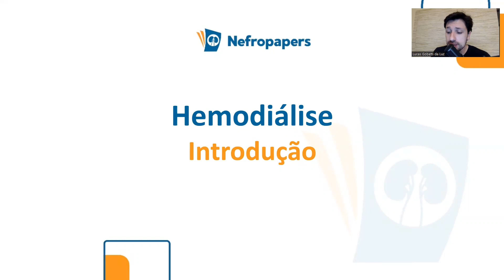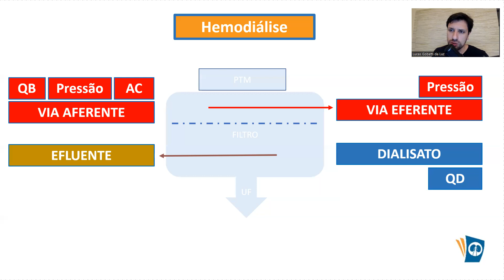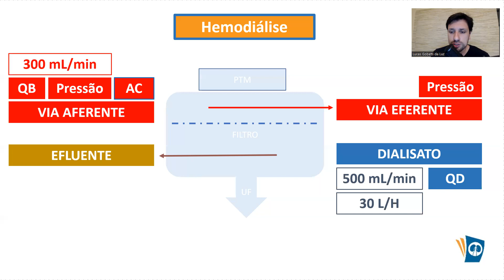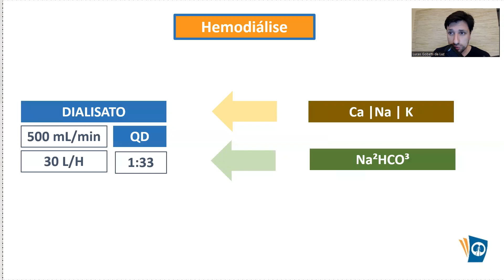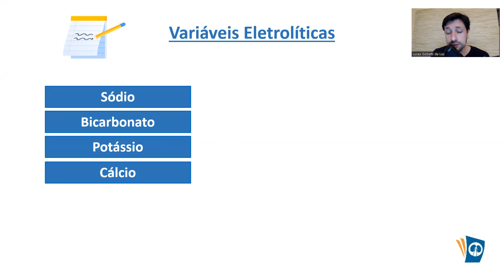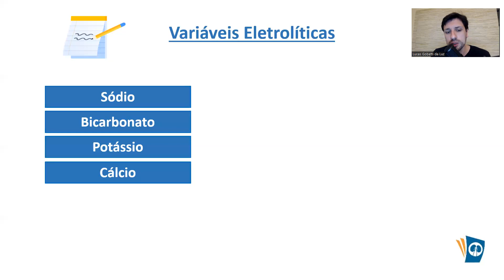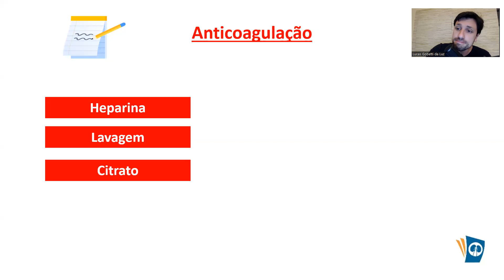Introdução à Hemodiálise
Hemodiálise não é simples, mas é essencial para todos os médicos que trabalhem em enfermaria ou UTI terem uma noção de alguns conceitos básicos sobre ela.

Saber o sentido dos fluxos, o motivo existencial dos alarmes de pressão e as variáveis eletrolíticas e a ordem de grandeza das soluções parece um ponto de partida.